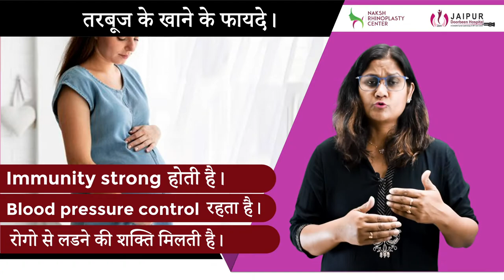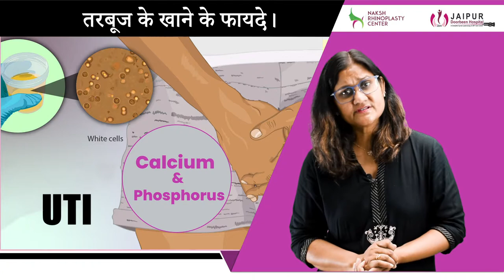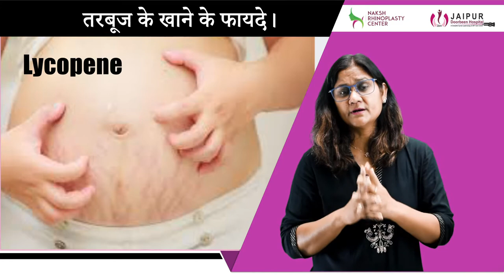Eating Watermelon during pregnancy | प्रेगनेंसी में तरबूज खाने के फायदे | Dr Sushila Saini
जब कोई महिला गर्भ धारण करती है को कुछ भी खाने पीने से पहले सोचती है की pregnancy me kya khana chahiye और pregnancy me kya nahi khana chahiye

प्रेगनेंसी में तरबूज खाने के फायदे (Benefits of watermelon during pregnancy )

–तरबूज में अच्छी मात्रा में Vitamin A रहता है जो होने वाले माँ केलिए और होने वाले बच्चे के आँखों केलिए काफी लाभकारी होता है और इसे immunity भी बढ़ती है।
-तरबूज में vitamin c भी अच्छी रहता है जो बच्चे की growth केलिए काफी अच्छा रहता है।
-तरबूज में lycopene रहता है मतलब antioxidant और pregnancy में जो blood pressure बढ़ने की गुंजाईश रहती है वो कम होती है।
-तरबूज में अच्छी मात्रा में potassium और amino acids भी रहता है।

तरबूज का सेवन कैसे करे और क्या सावधानिया बरते ?

-तरबूज को पहले अच्छी तरह से धोना है , आधा घंटा पानी में भिगो के रखना है और इसके बाद काटना है। कटा हुआ तरबूज बाहरी तापमान में ज्यादा देर नहीं रखना है।

-जिन्हे pregnancy में diabetes है उन्हें ज्यादा मात्रा में तरबूज नहीं खाना है। -तरबूज का सेवन रात के समय नहीं करना है।

-तरबूज का बोहोत ज्यादा सेवन एक साथ नहीं करना है क्योकि उससे हमारे शरीर में potassium का level बढ़ जाता है और जिससे तकलीफ हो सकती है। प्रेगनेंसी में तरबूज खानेसे कोई नुक्सान नहीं होता बल्कि काफी फायदेमंद होता है। अधिक जानकारी के लिए पूरा वीडियो देखे |